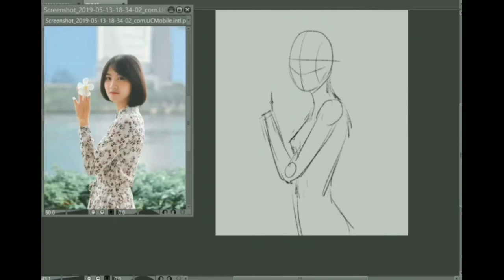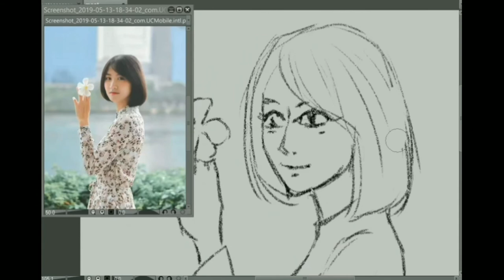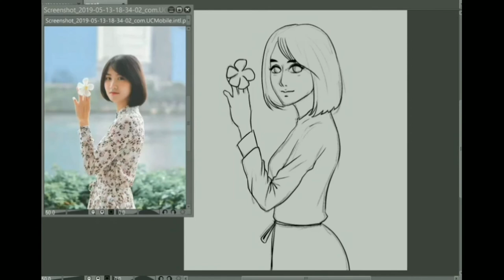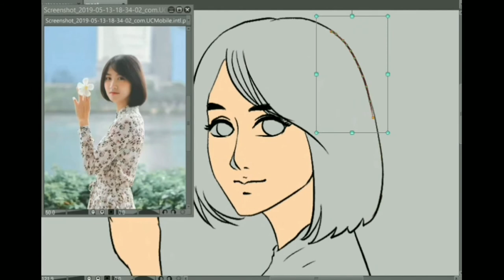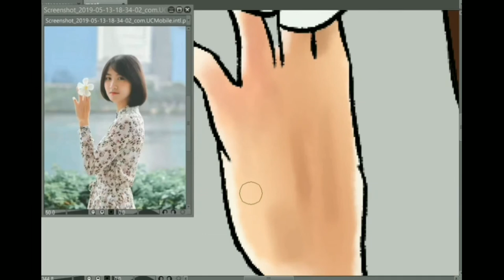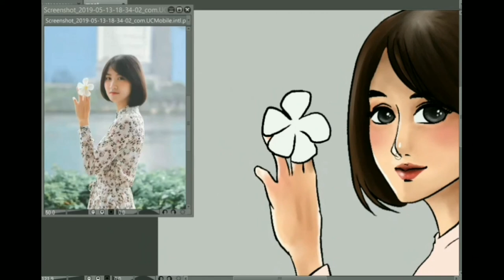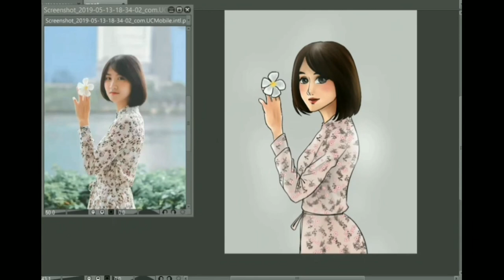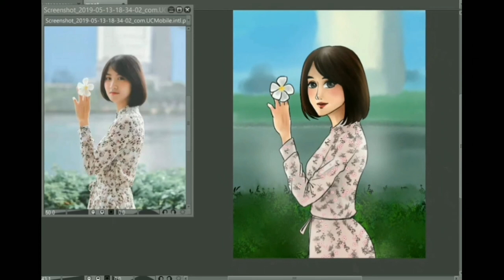Menggambar Foto Menjadi Kartun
Dalam Video ini saya menggambar digital pada laptop dengan referensi Photo untuk dijadikan kartun dengan gaya anime/manga.

Jika kamu ingin fotomu diubah menjadi kartun dengan gaya anime/manga kamu bisa order di link bawah ini.